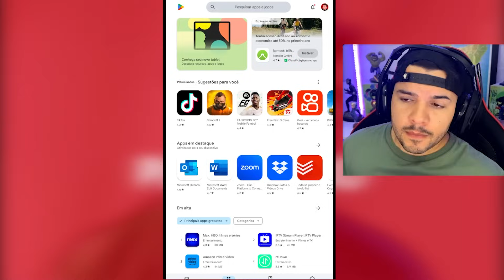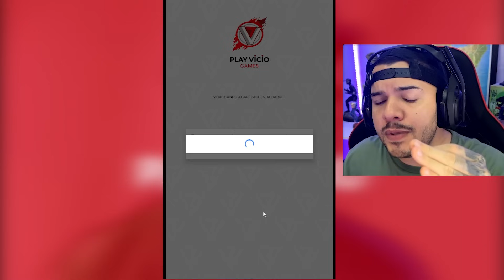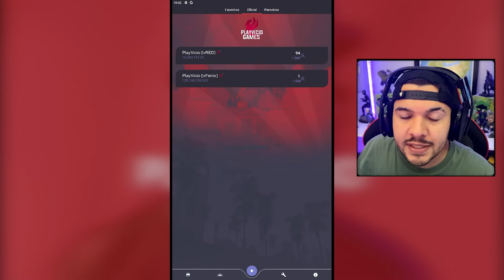O MELHOR GTA ROLEPLAY ANDROID!💥COMO JOGAR GTA RP NO CELULAR!! (Fácil e Rápido 2025)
🎮Depois de baixar entre nesse IP: IP2.PLAYVICIO.COM.BR:7777